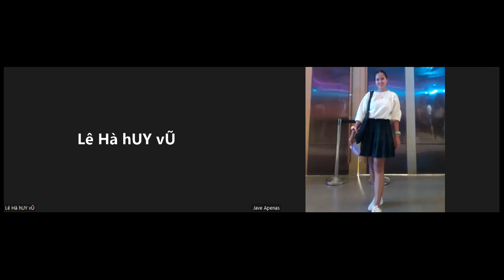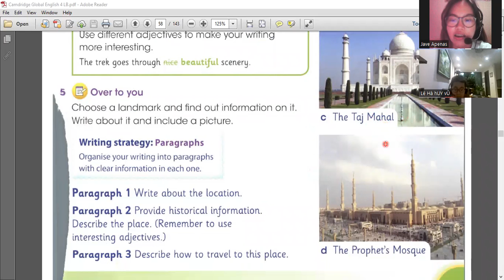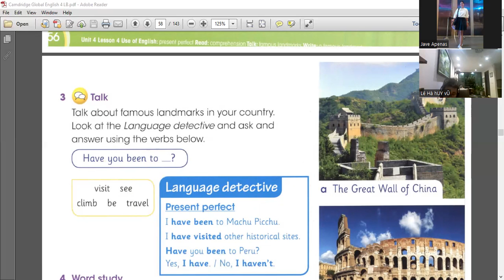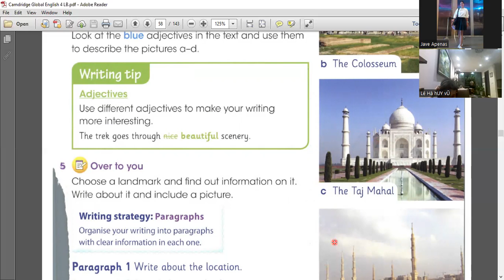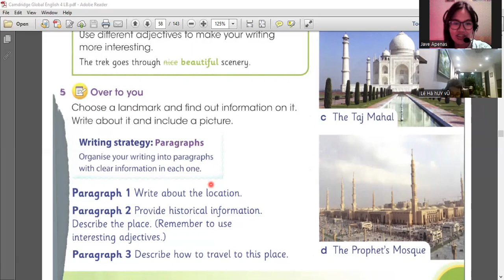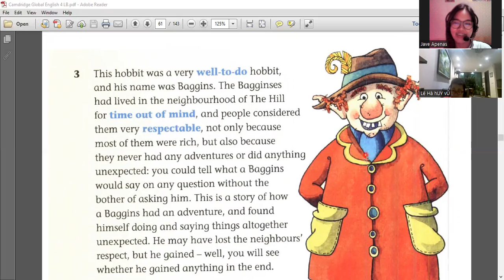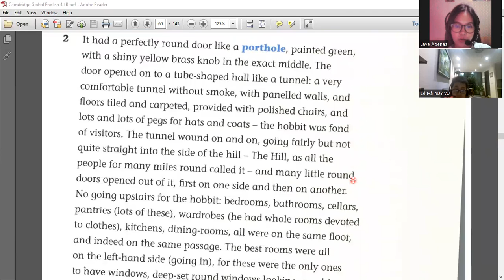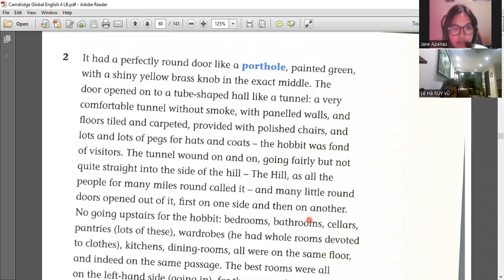Huy Vũ day 94